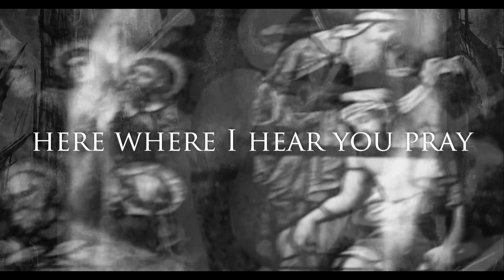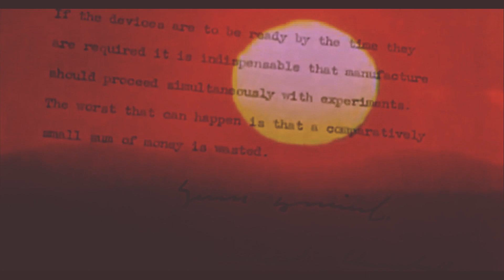SONUM - Bury My Body Here (Official Video)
Band: SONUM
Country: Italy
Genre: Experimental Death Metal
Song taken from the album "VISCERAL VOID ENTROPY"
out on July 8th 2022 via WormholeDeath/Aural Music.